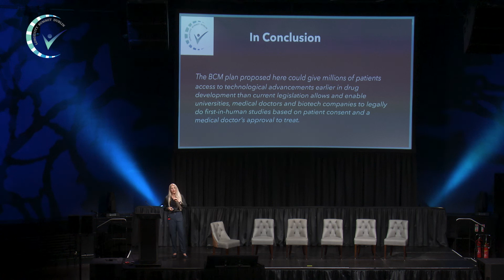Liz Parrish inspires